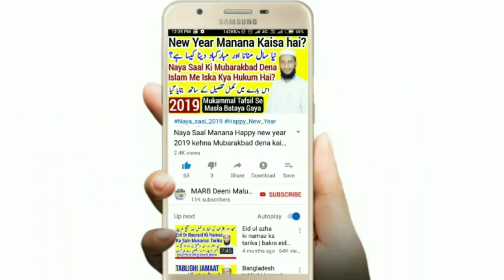Ramzan Ke Roze Ki Niyat Ka Tariqa | Roze Ki Niyat Kaise Karen Or Aham Masail | Ramzan 2021 | MARB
Ramzan 2021 roza 2021 new bayan roze ki niyat Kaise karen Ramzan ke roze ki niyat ka tarika kya hai roze ke zaroori masail